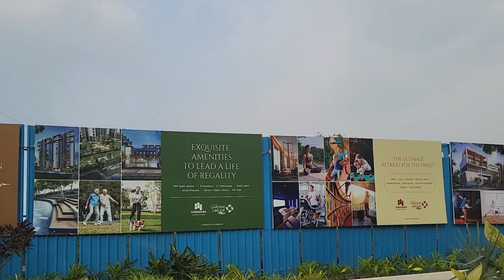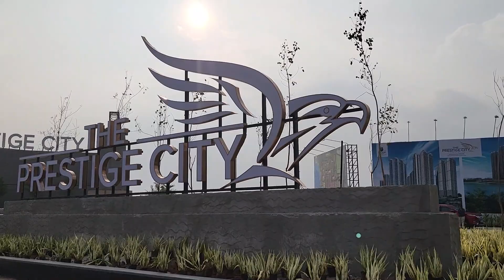Exploring 3 Prominent Upcoming Projects in Gaganpahad Shamshabad || South Hyderabad Real Estate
In this video we would be exploring 3 Prominent Upcoming Projects in Gaganpahad Shamshabad Area. Below are the Projects

3. Aparna Altius
2. Sumadhuras Gardens by the Brook
1. Prestige City